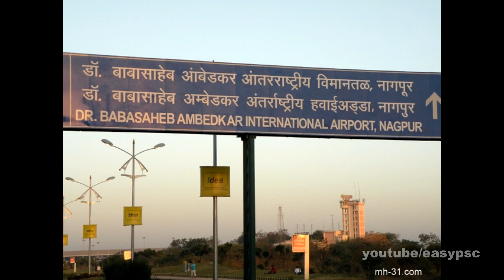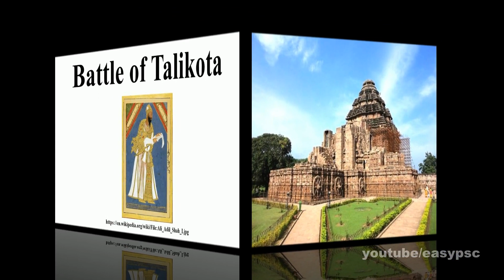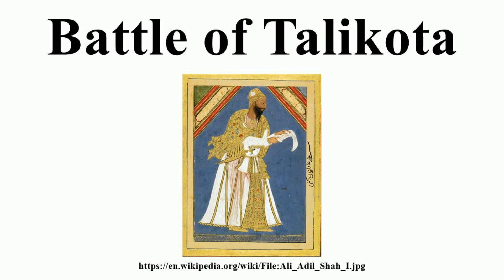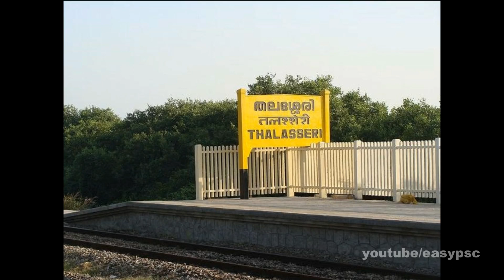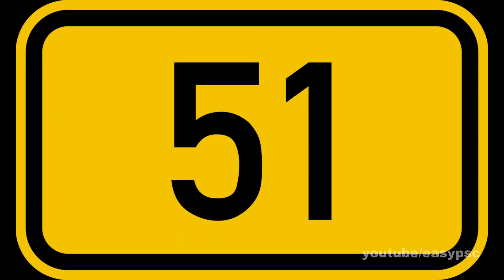ASSISTANT PRISON OFFICER | SELECTED RARE GENERAL KNOWLEDGE | KERALA PSC | EASY PSC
ASSISTANT PRISON OFFICER SELECTED QUESTIONS
REPEATED QUESTIONS
KERALA PSC
SELECTED QUESTIONS
Junior Assistant
RAILWAY GROUP D
RAILWAY ALP
psc codes
kerala psc
easy psc